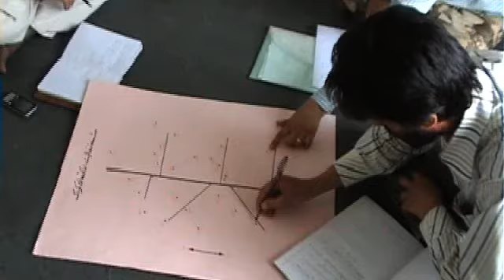Operation Rice Bowl: Afghanistan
This video shows how CRS' community-based education projects in Afghanistan, funded in part by Operation Rice Bowl, are helping children attend school and empowering parents to take an active part in their children's schools.